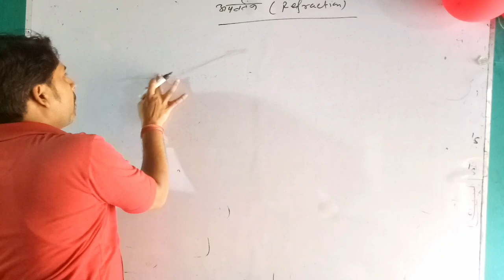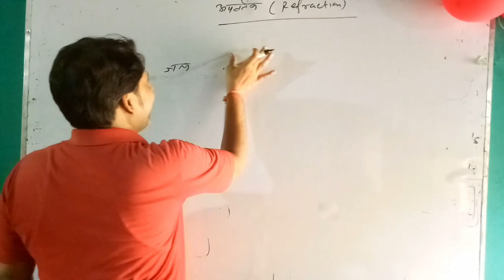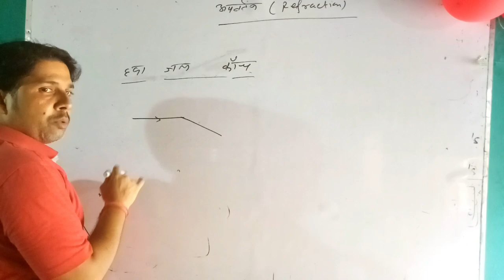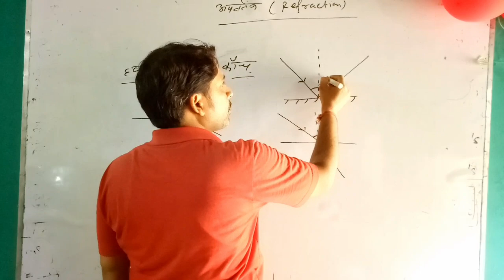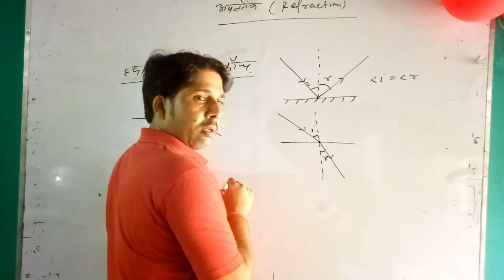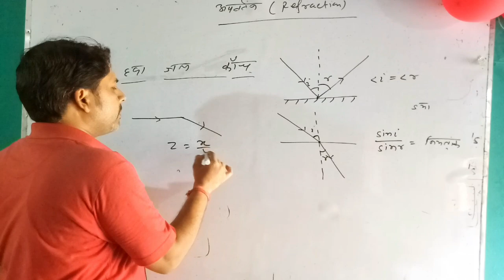12th ll अपवर्तन ll Refraction ll basic by Verma sir